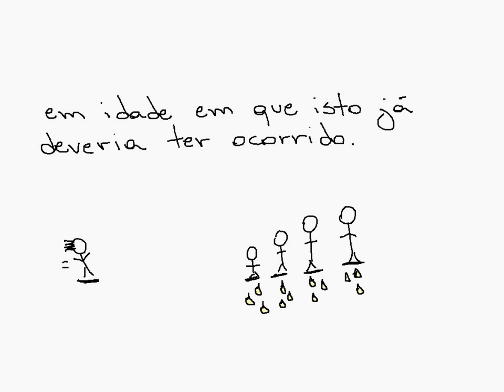O que é Enurese?